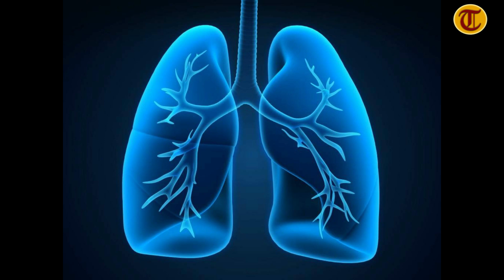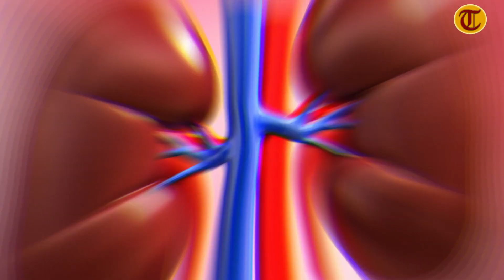corona virus 6 symptoms in Kannada (ಕರೋನವೈರಸ್ 6 ಲಕ್ಷಣಗಳು)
WELCOME TO THRILLING INFORMATION  CHANEL

ಈ   ಕರೋನವೈರಸ್ ವೈರಸ್ಸಿನ ಬಗ್ಗೆ ಆರು ಲಕ್ಷಣಗಳ ಬಗ್ಗೆ ಇಲ್ಲಿ ವಿವರಿಸಲಾಗಿದೆ

Here are six features about coronavirus

new corona virus is very powerful virus

Here's what's going on when this corona virus first hits humans